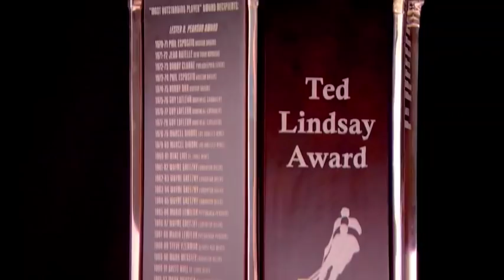Remembering Ted Lindsay Mar 4, 2019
Ted Lindsay, Hockey Hall of Famer, 4-time Cup winner with Red Wings, dies at age 93